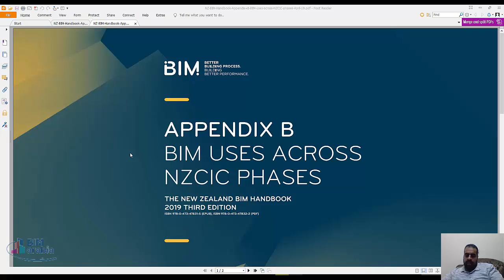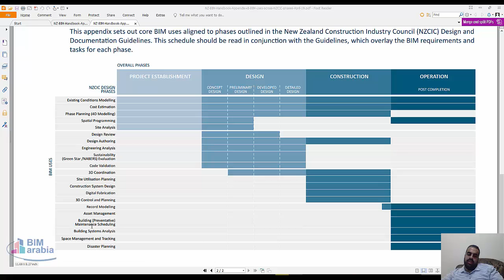NZ BIM Handbook Appendix B BIM uses across NZCIC phases